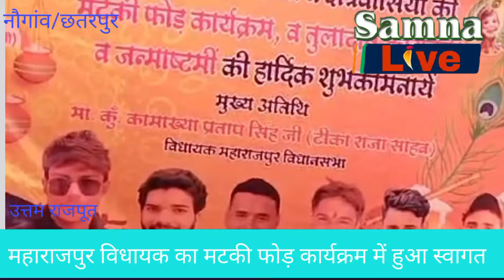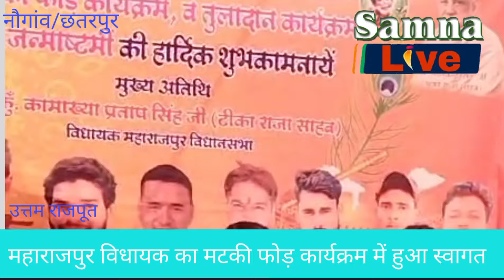महाराजपुर विधायक कामाख्या प्रताप सिंह का मटकी फोड़ कार्यक्रम में जोरदार स्वागत by samnalive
महाराजपुर  विधायक का हुआ मटकी फोड़ कार्यक्रम में जोरदार स्वागत*
 छतरपुर जिले के नौगांव के टीला ग्राम में क्षेत्रीय विधायक कामाख्या प्रताप सिंह उर्फ टीका राजा का यादव समाज एवं ग्रामीणों द्वारा मटकी फोड़ कार्यक्रम में गर्म जोशी से स्वागत किया ग्रामीणों ने अपने चहेते विधायक का फलों से तुलादान  किया और सैकड़ो लोगों ने विधायक को फूल माला पहनकर उनका सम्मान किया  ।एवं मटकी फोड़ कार्यक्रम का विधायक कामाख्या प्रताप सिंह ने फीता काटकर शुभारंभ किया*
*कई लोगों की विधायक ने समस्याएं भी सुनी एवं उनके जल्द निराकरण करने का आश्वासन दिया ढोल नगाड़ों एवं पटाखे की आवाज से विधायक की अगवाई की गई*

रिपोर्टर उत्तम राजपूत नौगॉव*